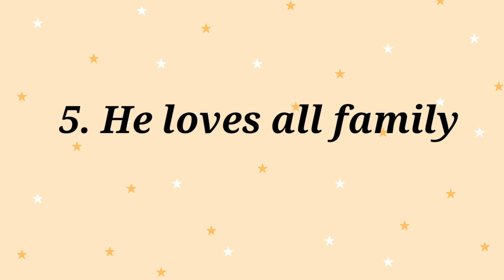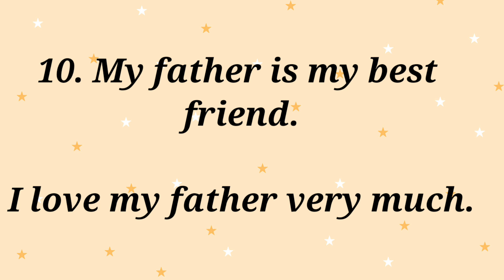My Father/Essay On My Father/10 Line Essay On My Father/Essay